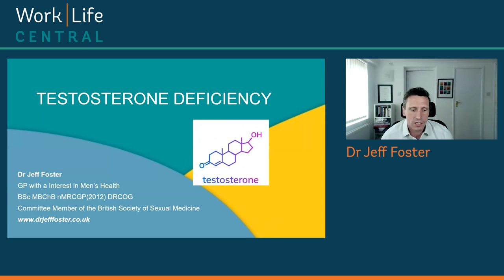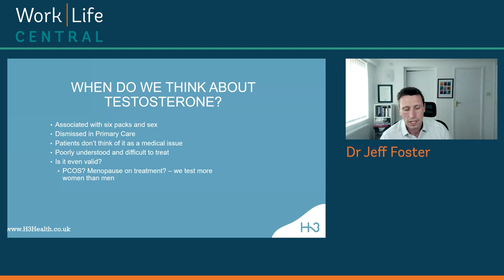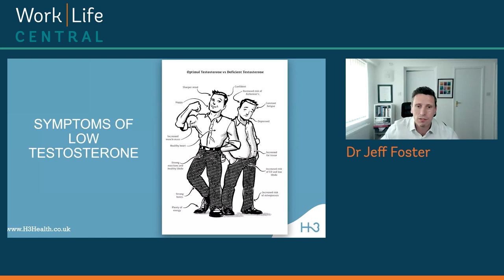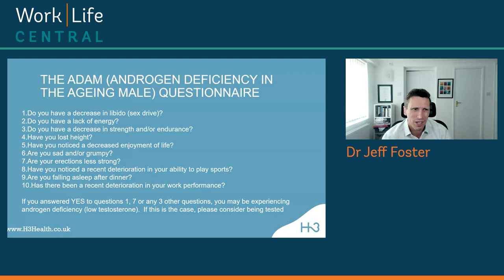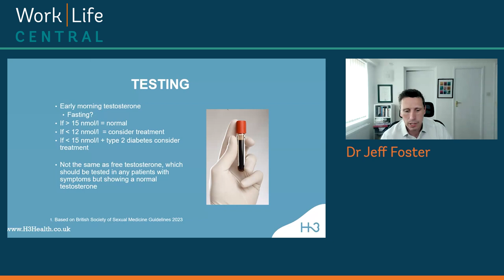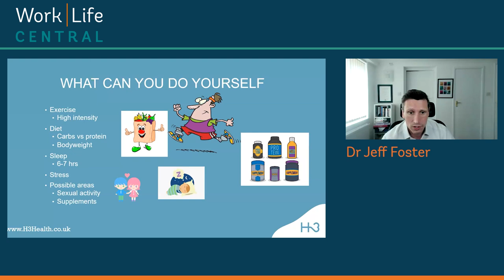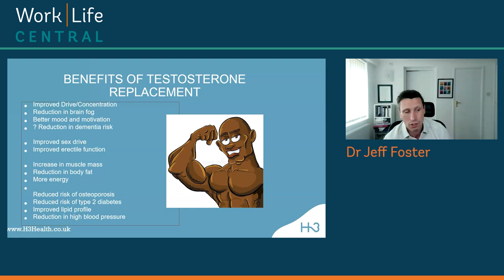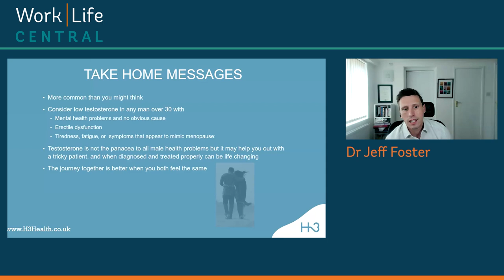Male Testosterone Deficiency The Forgotten Epidemic with Dr Jeff Foster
15 minutes

Nearly 1 million men in the U.K. are currently suffering with a low testosterone, and there are probably thousands more out there that are not even aware they have it.  Testosterone is the principle male sex hormone, and just as menopause occurs due to a loss of oestrogen in women, a very similar process actually occurs in men. Many of the symptoms are simply shrugged off as "Normal for middle age". Watch this short video to find out more about how treatment  (remove this "that"),  can improve life quality and health outcomes and can reduce the risks of conditions such as heart disease, type 2 diabetes, depression, memory disorders, and brittle bones.

About Dr Jeff Foster:
Dr Foster is a GP with a specialist in Men's Health. He splits his time between working as a GP Partner at a busy NHS practice, and running a national private Men's and Women's Health clinic, H3Health, a specialist clinic that focuses on the health needs of those people over forty.

Dr Foster sits on the committee for the British Society of Sexual Medicine, and has been involved in writing the most recent national guidelines for testosterone deficiency in men.  He has written national media articles on various aspects of Men's Health, has appeared on BBC News, This Morning, and is the Sun on Sunday's resident doctor.

Dr Foster has helped promote local awareness of prostate cancer, teaches trainees and other doctors on aspects of Men's Health, and has published medical papers on topics such as erectile dysfunction and testosterone deficiency.  In 2021, Dr Foster published the book "Man Alive: The Health Problems that Men Face and How to Fix Them", a guide for men of all ages on how to stay healthy as they get older.